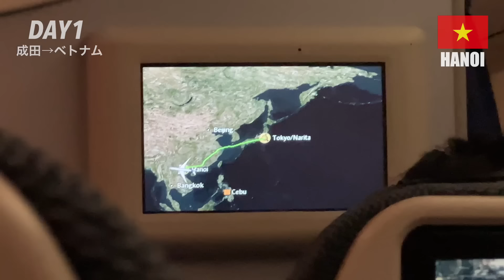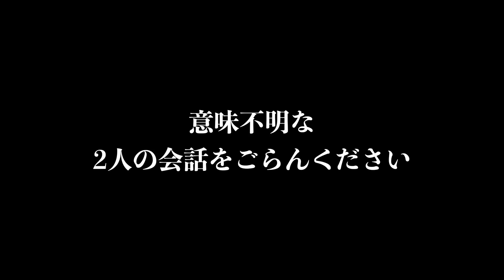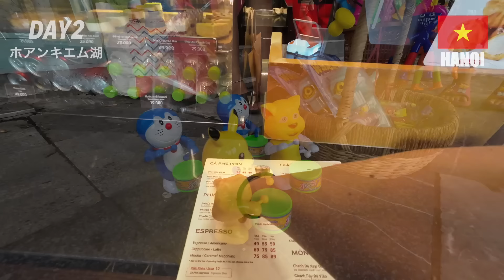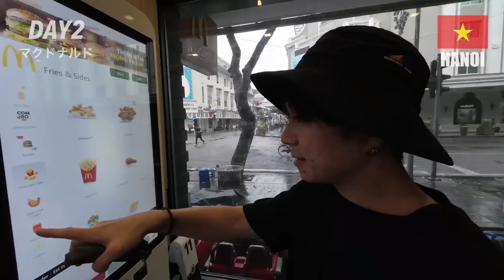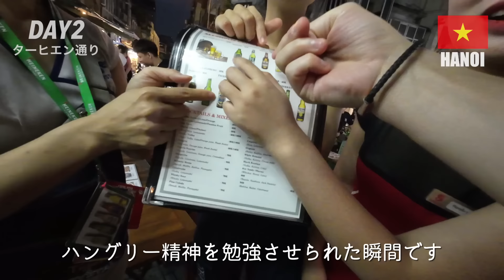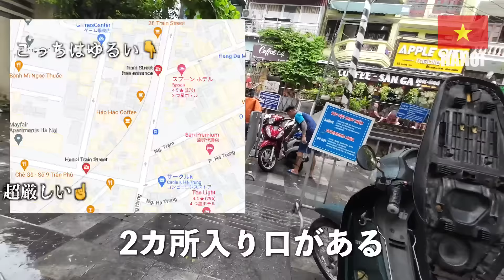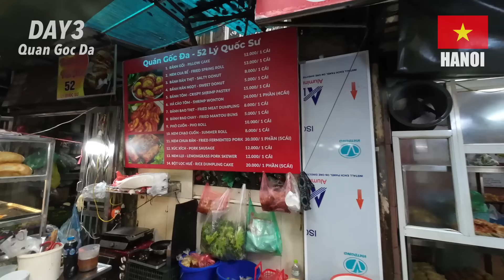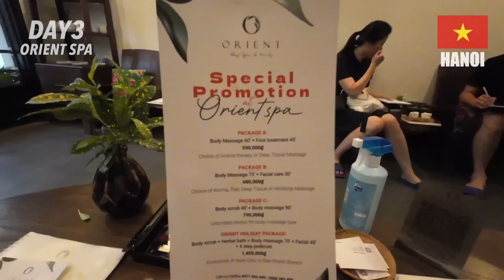【ベトナム旅行Vlog】話題の極上マッサージに潜入…！波乱万丈の2泊3日激安ひとり旅inハノイ🇻🇳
コスパ世界No.1といわれるベトナム・ハノイを2泊3日ひとり旅！
噂のマッサージを初体験...初めてのベトナム旅いろんなことがありました、、
▷僕が海外旅行にたくさん行ける理由

レビュー・取材のご依頼、広告掲載等、お気軽にご相談ください。

📸撮影機材
▷カメラSONY α7SIII
▷レンズ1
▷レンズ2
▷レンズ3
▷DJI Osmo Action 3

◽️Chapter｜目次
１日目｜
0:00- オープニング
0:30- DAY１
5:46- ノイバイ国際空港
6:40- 海外に着いたら必ずやる事
14:32- ホテル到着
２日目｜
16:56- DAY2
18:53- ハノイ旧市街
21:30- Highlands coffee （カフェ）
23:15- Bun Cha Ta Hanoi（ブンチャー）
27:31- ドンスアン市場
31:16- GUCOFFEE（カフェ）
34:00- マクドナルド
36:38- ホアンキエム湖散策
38:10- Kem Thuy Ta（アイスクリーム）
42:45- ターヒエン通り（夜の繁華街）
45:57- ハノイナイトマーケット
３日目｜
48:20- DAY3
49:49- PHO THIN（フォー）
54:18- THE NOTE COFFEE（カフェ）
56:13- トレインストリート（観光スポット）
1:05:29- Quán Gốc Đa（揚げ物屋さん）
1:08:25- BANH MI 25（バインミー）
1:12:48- Orient Spa Hanoi（マッサージ）
1:17:38- Bun Cha Dac Kim（ブンチャー）